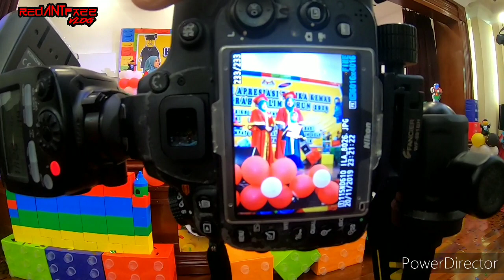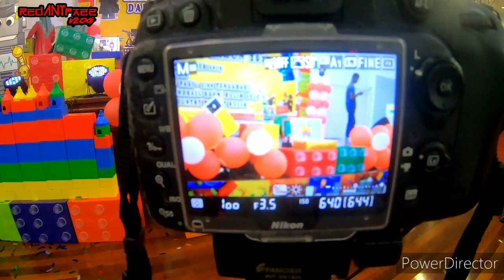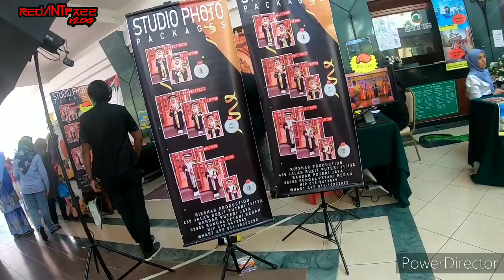Majlis Apresiasi KEMAS l Vlog Photography Part2 l Kulim Golf & Country Resort l Nov 2019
Assalamualaikum  Semua..

Saya Menyediakan Perkhidmatan Photography, Grafik Dan Printing
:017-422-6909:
Banner / Sticker  Label  / T - Shirt Printing  Dan Lain² Lagi

Okey Bye..
Sehingga Berjumpa Lagi Di Video Akan Datang!!!
Terima kasiihhh :)